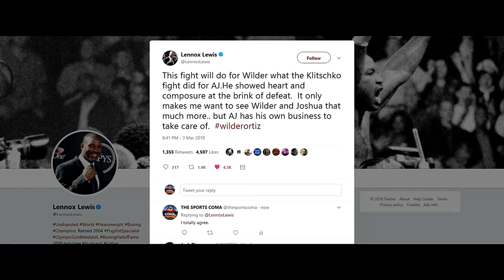THE DEONTAY WILDER VS LUIS ORTIZ FIGHT RECAP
Big Q & DC recap the Heavyweight Championship Fight between Deontay Wilder & Luis Ortiz.